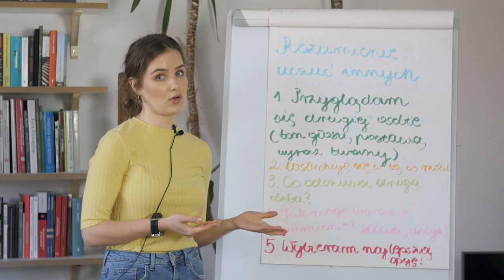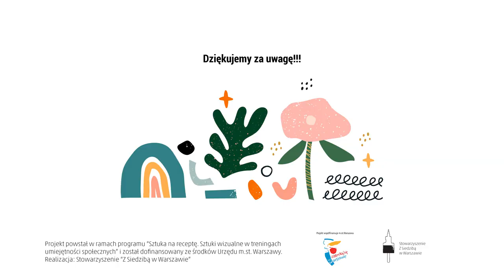Trening Umiejętności Społecznych - odc. 13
Tak jak uczymy się języka polskiego czy angielskiego, aby rozumieć mowę innych, tak samo potrzebujemy nauczyć się języka emocji i uczuć, aby móc lepiej rozumieć siebie i innych.